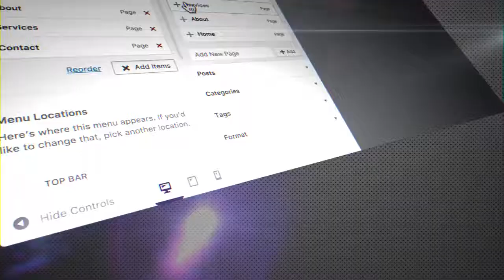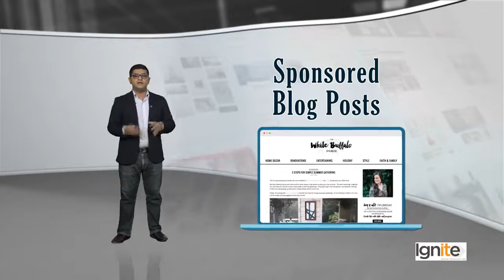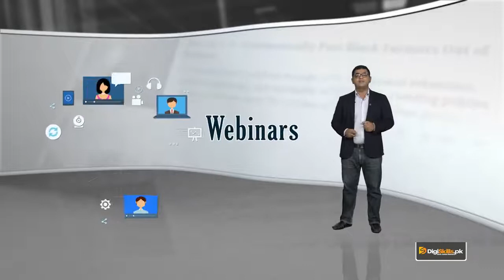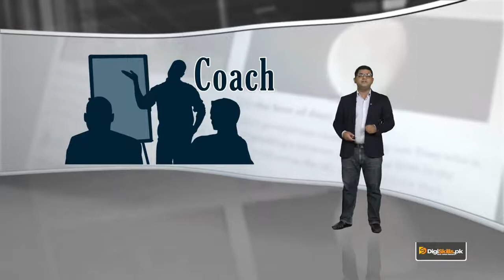12 - WordPress Ecosystem How much can you earn with WordPress - WordPress in Urdu Hindi by DigiSkill